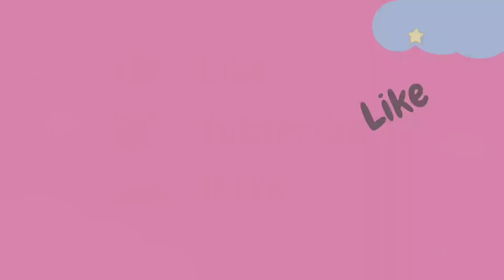Kindness Box for Hanishka's Kindness Project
Hanishka's idea for her Kindness Project is Kindness Box. Here's what we need to do:
Every time someone does something kind to us, we have to write it on a blank slip and put it in the Kindness box. Every week teacher will shuffle all the slips and pick a slip. The person who is on that slip get to be a Kindness Leader for a week. It's continued every week. If we continue this , then being Kind to others will turn into a habit for everyone.